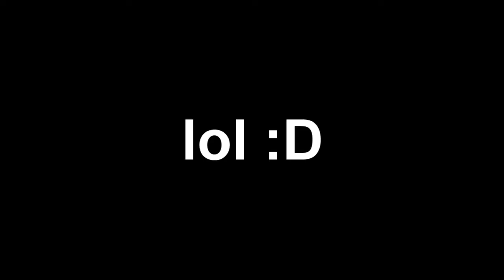BALL STICK X - COD DAY MINI TAGE - HD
yup. BALL STICK.
all my somewhat decent.. crap.. today.. whatever! :D